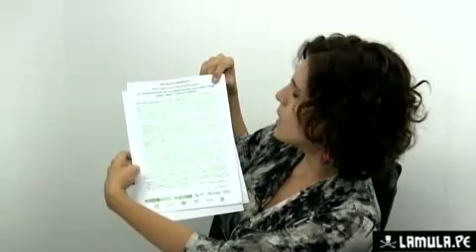Desnutrición, obesidad y sobrepeso en Perú: ¿Cuáles son las cifras reales?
Tras la promulgación por el gobierno peruano de la Ley de Promoción de Alimentación Saludable para niños, niñas y adolescentes, mucho se ha hablado de las prioridades del gobierno en relación a la desnutrición infantil. El Licenciado Roe Miranda - Decano del Colegio de Nutricionistas del Perú- explica en Sophimanía por qué estas prioridades no son excluyentes y muestra las cifras oficiales en las que la Ley ha basado sus objetivos.

Entrevista emitida el 23 de mayo de 2013 en SophiTV, en el programa de tv por internet de Sophimania.pe, la primera web de divulgación científica y humanística del Perú.
Sophimania: del griego sophia(sabiduría), esa manía por saber, conocer, explorar y cuestionar. Todas las semanas en vivo a través de la Mula.pe.

Entra a Sophimania.pe y entérate de la ciencia en las cosas de todos los días. Una manera fácil y divertida de conocer y entender el mundo,  ¡y de vivir mejor!